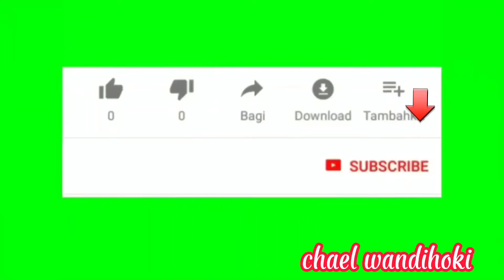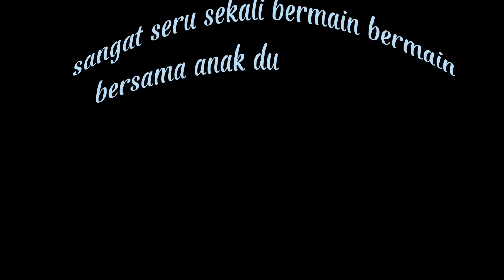main bersama anak#bermain k puncak bersama anak.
main bersama anak#bermain k puncak bersama anak channel Wandi hoki ini tentang bermain bersama anak, bermain mainan bersama anak, petualang bersama anak,dan tentang animasi lucu.